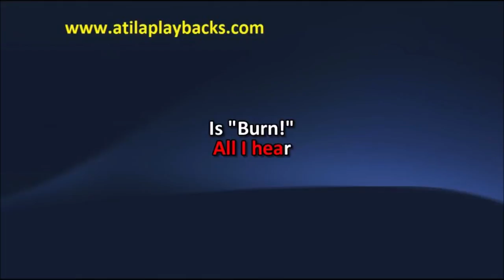Deep Purple Burn